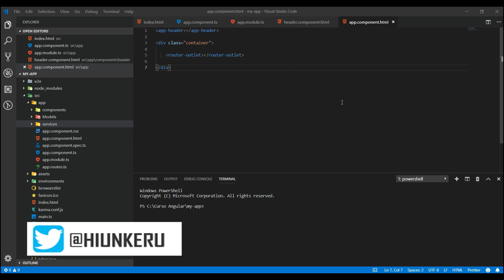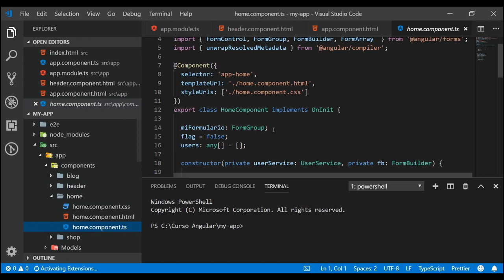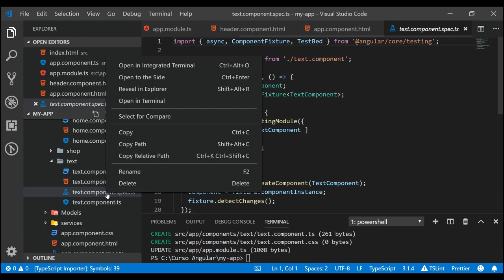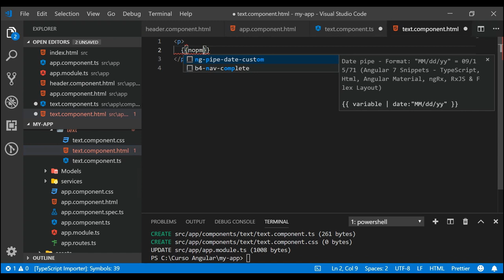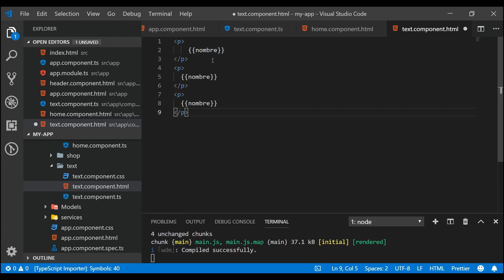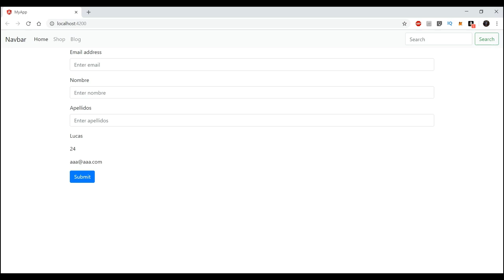Curso Angular - 14 - Componentes reutilizables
En este vídeo, vamos a ver como podemos construir componentes reutilizables y parametrizables